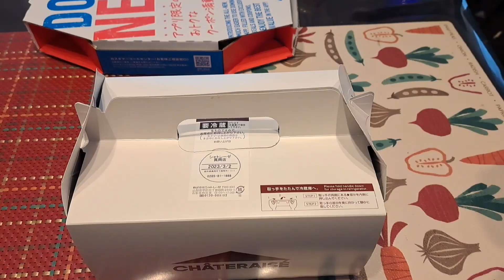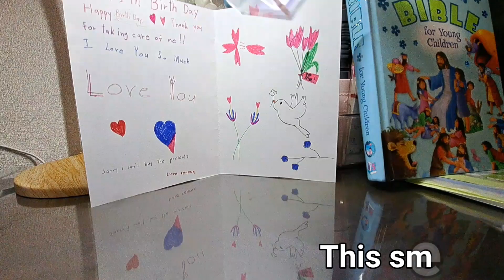Simple Birthday Celebration ❤🎂🎉